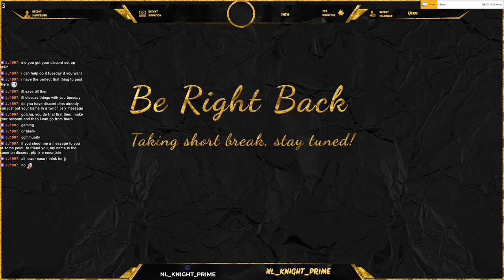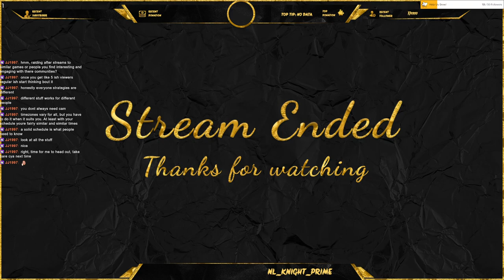POE - Power Siphon (Part 5)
We acheived the goal for this episode got to level 76. 72 was what I needed for the new chest piece and now the build is getting stronger and stronger! come join me live next time.